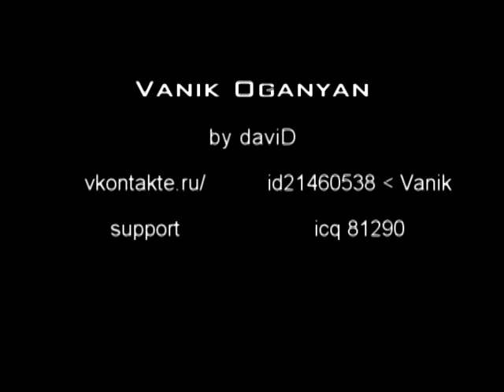Vanik Oganyan by daviD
One of my first video